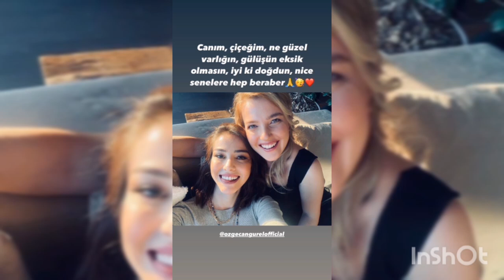Özge Gürel 💖 Serkan Çayoğlu -Cui